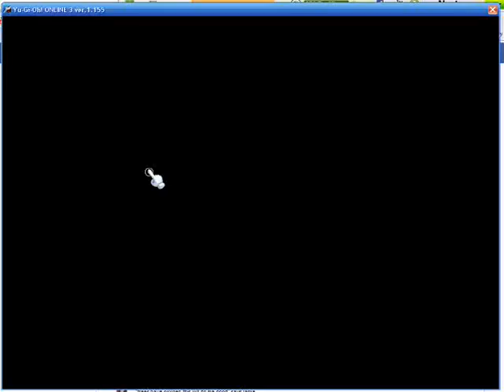Yu Gi Oh ONLINE Blister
So This Video Is Just Some Random Yu Gi Oh ONLINE Stuff